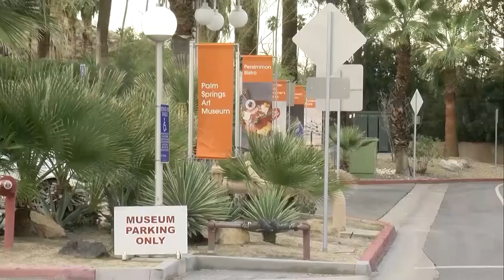The Palm Springs Art Museum is hosting Cine Mexicano